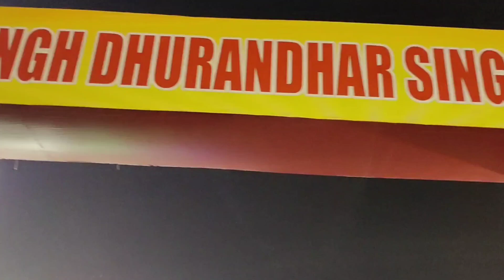KASIDIH DURGA PUJA PANDAL 2022 JAMSHEDPUR